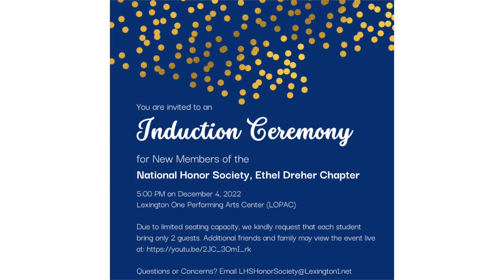DA 11-30-22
Wildcat TV